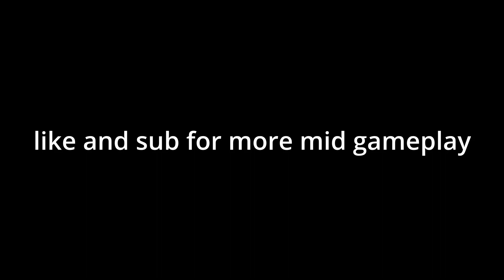SND with some trash-talkers | toxic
Hey my fellow NPCs. In this video i have a rare good round of SND lol. These guys were talking some stuff in the lobby so thats why i am a little toxic.